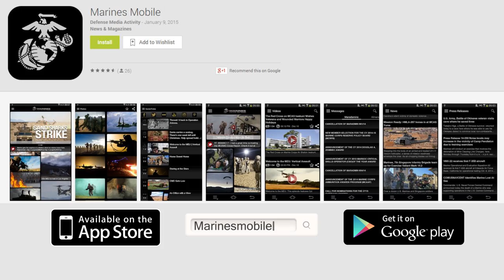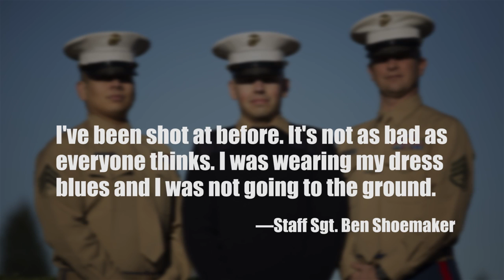MarinesMobile Launches and Seattle Marines Save the Day (The Corps Report Ep. 47)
Welcome to the Marine Corps' web update, "The Corps Report." Tune in every payday for the latest gouge.

Corps releases new MarinesMobile app for Android and Apple devices, commandant's planning guidance is scheduled for release.